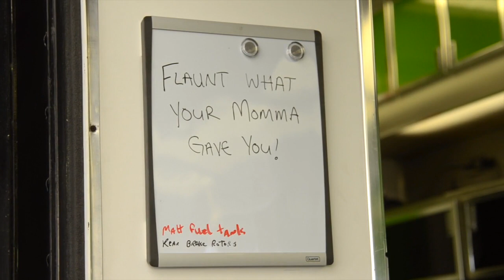2012 CMRC Canadian MX Nationals | Edmonton Recap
Steve Matthes joins Billy Rainford to talk about Round 4 of the 2012 CMRC Canadian Motocross Nationals at Castrol Raceway in Edmonton, Alberta. They also interview a bunch of riders at the end of the day.